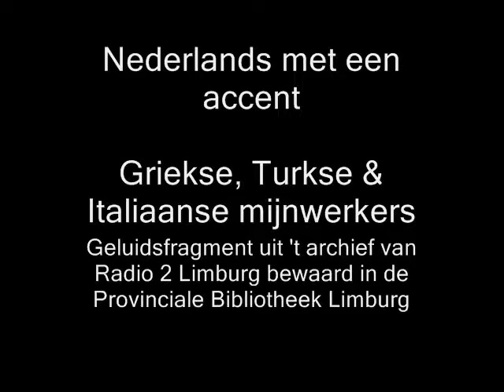Nederlands met een Grieks, Turks en Italiaans accent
Spraakmakkers video